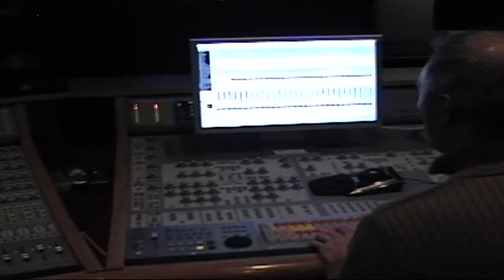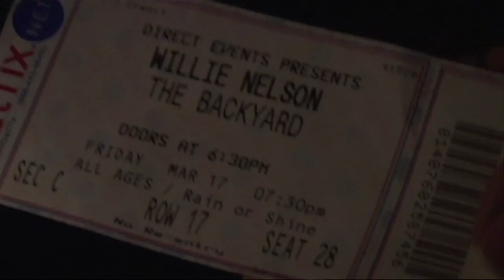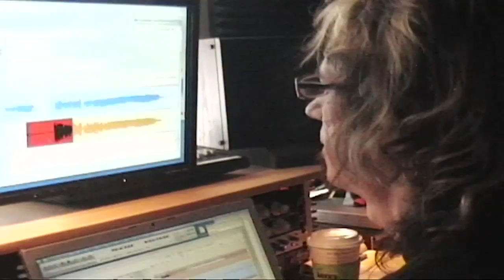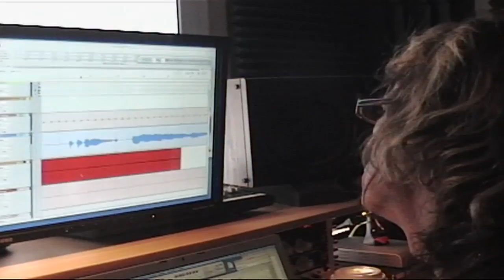Angela Peterson EPK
Angela Peterson's EPK, highlighting songs from her most recent recording session

edited by Brendan Donohue
select footage shot by Brendan Donohue
studio footage shot by Angela Peterson